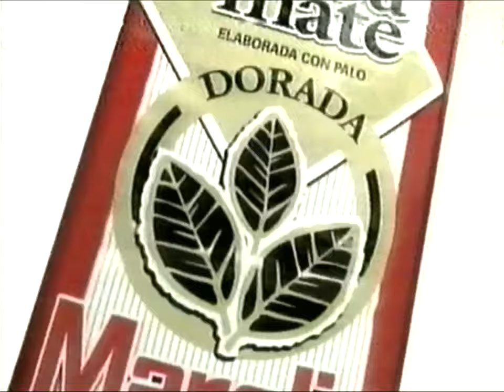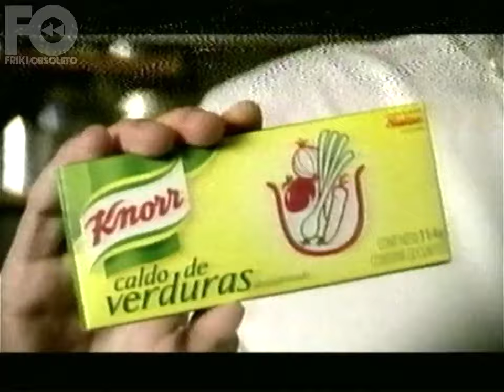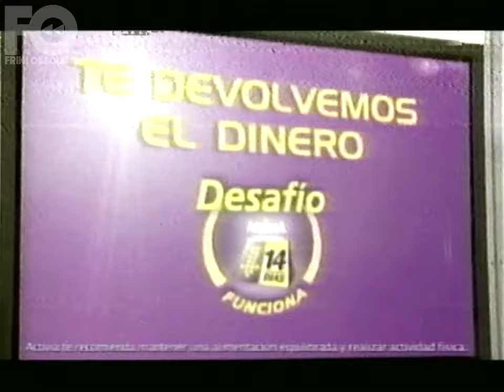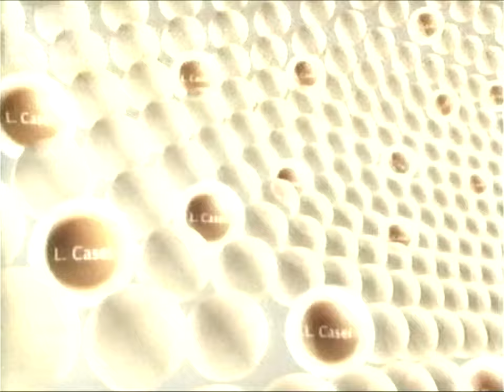Tandas de Volver - 20 de Abril 2007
donátusvhs Se los adelanto porque hoy me encontraron generoso. Donaciones (copia y pega)